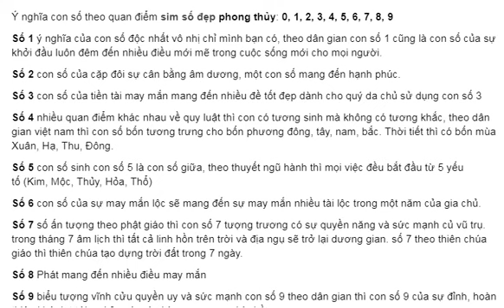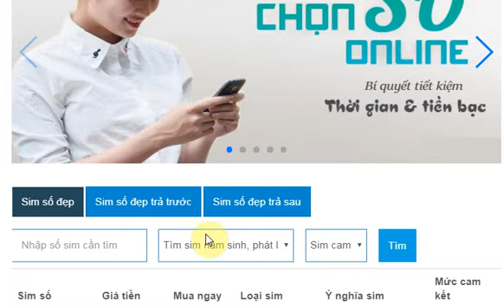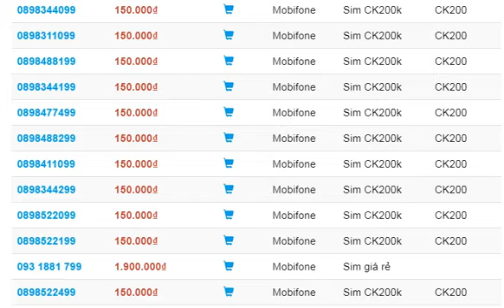Xem bói số điện thoại hợp Sim phong thủy có hợp tuổi không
Xem bói số điện thoại hợp phong thủy của bạn không
Xem bói ý nghĩa số điện thoại của bạn
Sim phong thủy
Sim số đẹp phong thủy
Sim phong thủy 12 con giáp